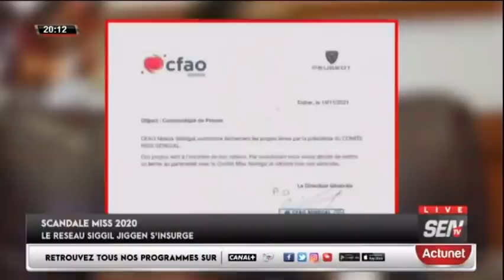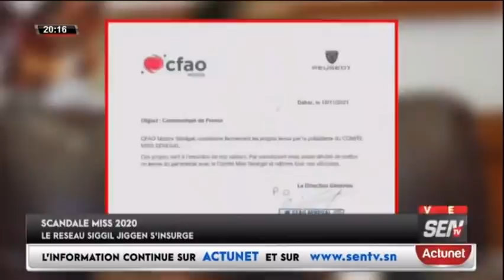Aff Miss Sénégal: Colère noire de Fatou Abdou & Ndeye Dimet "Des propos scandaleux, Vi0l La Banalisé